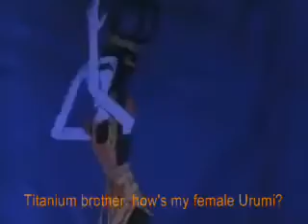فلم كرتون قديم الجزء الثاني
مسلسل قديم جداً للأطفال كان يعرض على التلفزيون السوري. اسم المسلسل أطفال اليقطين